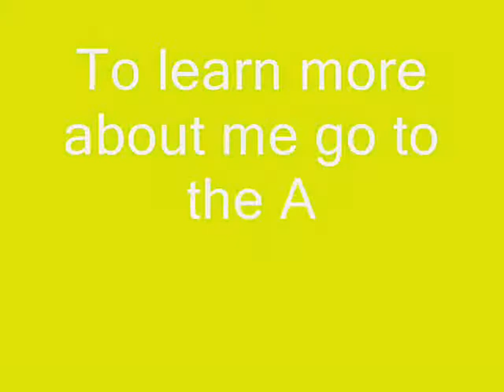DON'T WATCH!!!!!!!!!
Please ignore this video because I needed it to post to my new website!! Thanks